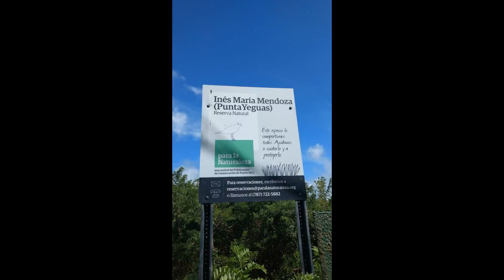Punta Yeguas, El Cocal - Trip through Yabucoa, Patillas, and Arroyo in Puerto Rico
This trip was done before Hurricane Maria in Puerto Rico, July 2017.

The Inés María Mendoza Nature Reserve, also known as Punta Yeguas, is located in the coastal municipality of Yabucoa, on the southern tip of Puerto Rico’s Eastern Region, and features a stunning landscape of rolling pastures and tree-lined sandstone cliffs with forest-covered slopes rising above narrow white-sand beaches.